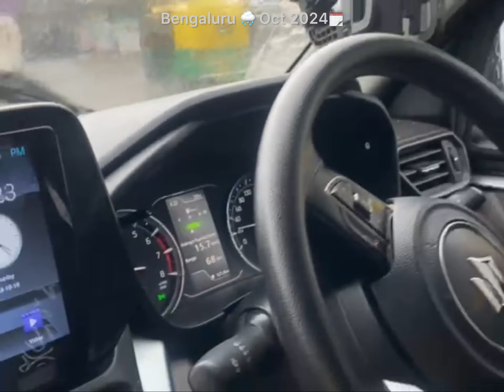Bengaluru rain, Oct 2024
Musician: DIAB